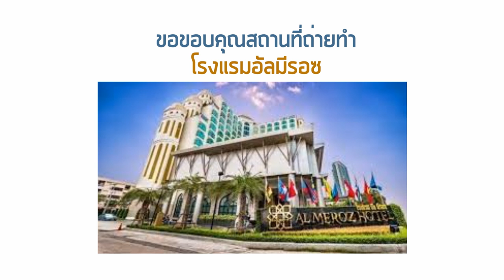AH 0793 ชีวิตในดุนยา ตอน "เขา(กล่าว)หาว่าผมเป็นชีอะฮฺ" คุณสมพร หลงจิ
บันทึก 🔴  กรกฎาคม 2560

Tel & Line iD :
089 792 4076 (ดาวุด)
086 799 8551 (มูฮัมหมัด)